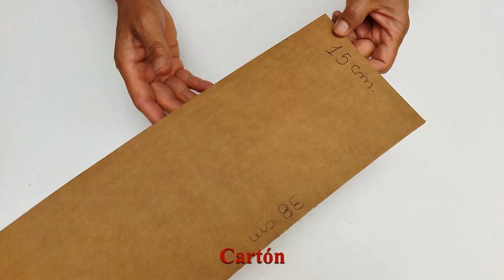2 MANUALIDADES PARA EL HOGAR // Manualidades con reciclaje // Artesanato para a casa com reciclagem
Te comparto dos hermosas manualidades muy útiles para tu hogar, reutilizando cartón y frasco de vidrio, con mínima inversión..